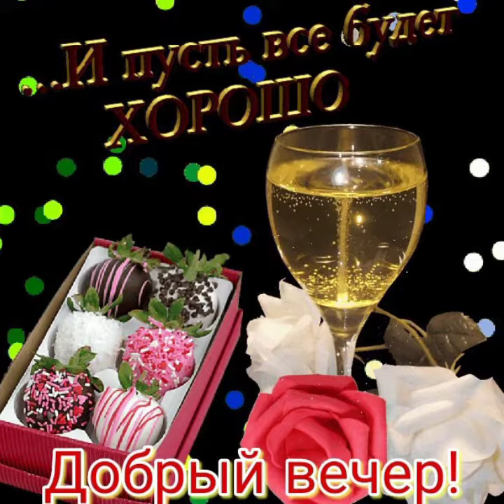Добро пожаловать на Канал Алена Терешкова!!!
Алёны Терешковой!!! Канал который каждое утро дарит вам хорошее настроение на весь день!!!